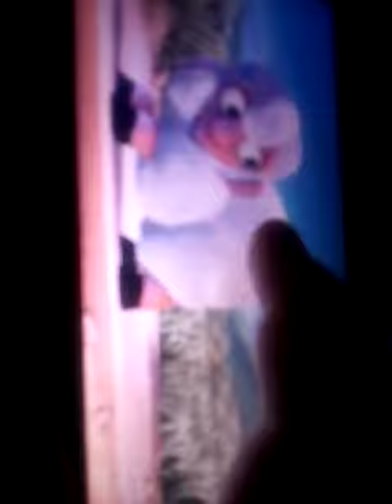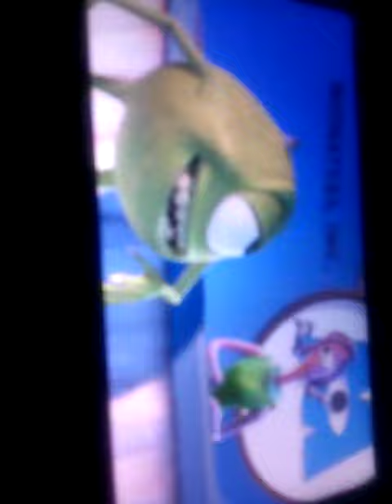July 29, 2019